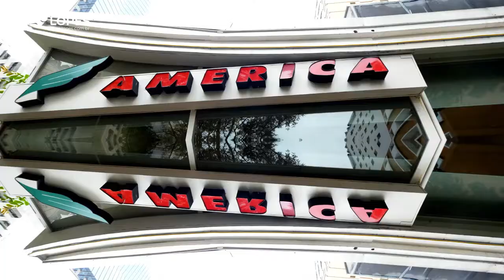Ascent Paulista | Lopes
Ao lado do principal eixo econômico e cultural de São Paulo, o Ascent Paulista é perfeito para quem procura uma região privilegiada e estar conectado com a cidade inteira em um piscar de olhos. Conheça